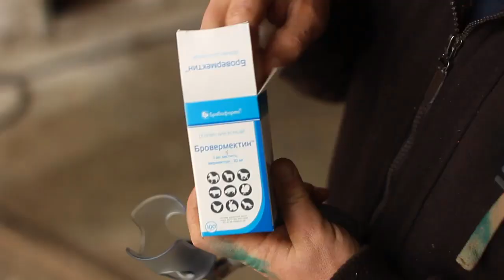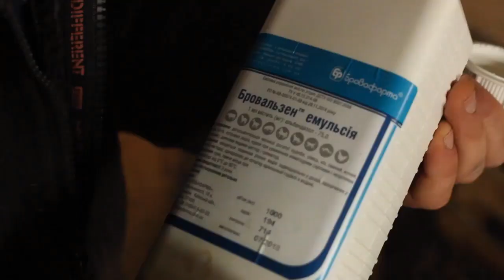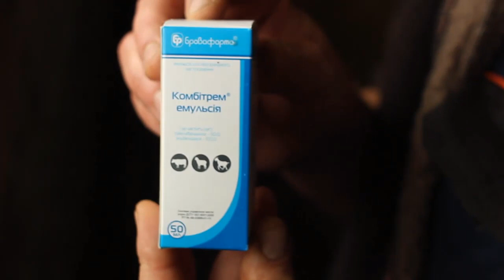Дегельминтизация овец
Доктора ветеринарной медицины Вадим Прядко и Анатолий Петрук проводят дегельминтизацию овец молочной породы Лакон.
Овец могут поражать гельминты различных видов — плоские, круглые и легочные черви, фасциолы, дикроцелии, монезии, тизаниезии, авитенелы.
Конкретно в этом хозяйстве при копрологических исследованиях обнаружены круглые гельминты ЖКТ — трихурисы и стронгиляты.
ДИАГНОСТИКА ГЕЛЬМИНТОЗОВ
Предположить наличие гельминтозов по клиническим симптомам можно лишь у молодняка. У взрослых животных они протекают бессимптомно и проявляются только при сильной инвазии либо при плохих кондициях животных на фоне бедного рациона, дефицита витаминов и минералов.
Может снижаться настриг шерсти и привес массы на 10-30%, у молочных животных — надои молока на 10%.
Диагностировать гельминтную инвазию необходимо как можно раньше. Для этого следует регулярно проводить копрологические исследования кала.
Такие исследования часто выявляют ассоциированные инвазии несколькими видами паразитов. И это важно учитывать, выбирая антигельминтик.
ПОДБОР АНТИГЕЛЬМИНТИКОВ
При выборе препарата для дегильминтизации важную роль играет чувствительность к нему паразитов, численность поголовья, возможность смешивать препарат с комбикормом, применять перорально (таблетки, шприц-дозатор) или инъекционно и с помощью шприцов-автоматов.
На рынке много антигельминтных препаратов для овец, но самую широкую линейку выпускает компания Бровафарма.
АНТИГЕЛЬМИНТИКИ БРОВАФАРМА
МОНОПРЕПАРАТЫ
★ Бровермектин 1% (для инъекций) и 2% (для перорального применения)
🔀 Действующее вещество — ивермектин
➡️ Действует против — паразитов ЖКТ половозрелых и личинок 3 и 4 стадий, легочных паразитов, личинок овода, чесоточных клещей, власоедов и вшей
🐑 Дозировка — 0,2 мл на 10 кг массы тела, подкожно в область лопатки
★ Бровадазол 20% (порошок) и Бровадазол 5% (порошок и таблетки)
🔀 фенбендазол
➡️диктиокаулеза, мониезиоза, тезаниезиоза, трихуроза, дикроцелиоза, неоаскароза, протостронгилидоза, стронгилоидоза, трихостронгилидоза, эхинококкоза, ценуроза
🐑 Дозировка — 2-8 г на 10 кг, 1-3 дня в зависимости от вида гельминтов, перорально с комбикормом или индивидуально
★ Бровалевамизол 8% (для инъекций и порошок)
🔀 левамизол
➡️ нематодозов ЖКТ и легких
🐑 Дозировка — 1 мл на 10 кг, подкожно, однократно; 1 г на 10 кг массы тела, однократно
★ Бровальзен (суспензия, порошок, таблетки)
🔀 альбендазол
➡️ нематодозов, трематодозов
🐑 Дозировка — 0,7-1,3 г/мл на 10 кг массы тела в зависимости от вида гельминтов, порошок смешивают с комбикормом, суспензию и таблетки дают индивидуально
★ Бронтел 10% (для инъекций)
🔀 клозантел
➡️ трематод, нематод, эктопаразитов
🐑 Дозировка — 0,25-1 мл на 10 кг массы тела в зависимости от вида гельминтов, подкожно, однократно
КОМПЛЕКСНЫЕ ПРЕПАРАТЫ
★ Броватриол (таблетки)
🔀 триклабендазол, альбендазол, празиквантел
➡️ половозрелых и личиночных форм цестод, трематод всех стадий развития, нематод.
🐑 Дозировка — 1 табл. на 35-40 кг массы тела, перорально, индивидуально
★ Клозафен (таблетки)
🔀 оксиклозанид, фенбендазол
➡️ трематод, нематод, цестод
🐑 Дозировка — 0,5 г на 10-20 кг массы тела (0,5 таблетки массой 1 г на одну голову молодняка весом 10-20 кг, 1 таблетка массой 1 г на одну голову животного весом 30-40 кг), перорально, индивидуально
★ Бронтел-плюс (для инъекций)
🔀 клозантел, празиквантел
➡️ трематод, нематод, эктопаразитов
🐑 Дозировка — 0,75-1 мл на 10 кг массы тела в зависимости от вида паразитов, подкожно, однократно
★ Комбитрем (порошок и суспензия)
🔀 триклабендазол, альбендазол
➡️ трематод, нематод
🐑 Дозировка — 0,75 г на 10 кг массы тела, перорально, однократно
★ Рафензол (суспензия)
🔀 рафоксанид, фенбендазол
➡️ трематод, нематод ЖКТ и легких — Paramphistomatidae и их личинками старше 6 недель, половозрелых трематод, нематод, цестод и личинок Oestrus ovis
★ Трематозол (суспензия)
🔀 оксиклозанид, пирантел
➡️ трематод, нематод
Точно рассчитывайте дозу, поскольку заниженная доза вызывает резистентность у выживших гельминтов.

⚠️ Для применения в ветеринарной медицине